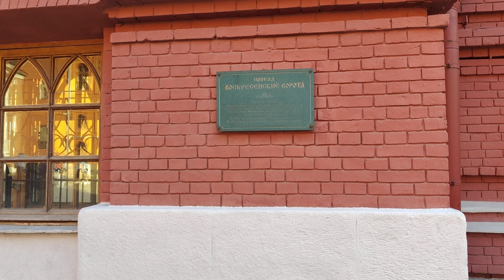Красная площадь это прекрасное и магическое место куда мечтают попасть люди со всего света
С каждым днём на Красной площади появляется всё больше и больше иностранных туристов. В Москве сейчас большое количество арабских туристов! По "Россия 1" - по телевидению, показали, про то, как сейчас в Москву поехали сотни тысяч арабов-туристов из Дубая, Бахрейна, Саудовской Аравии, Катара, Омана и даже из Алжира и Египта.
Им оформляют въезд в Россию в электронном виде, примерно как арабы приезжали в Россию на ЧМ по футболу в России в 2018 году.
Вот тогда арабы и "распробовали" Москву!
Поехали в Москву индусы, их всё больше и больше. А девушки индуски устраивают фотосессии в мини-юбках возле ГУМа, который весь переливается огнями гирлянд.
Персы тоже не отстают от арабов и поехали в Москву, посмотреть...
Посмотреть на один из самых удобных мегаполисов мира!
С августа начали приезжать в Москву и туристы китайцы, им наконец-то отменили ковидные ограничения и разрешили выезжать из страны в туристические поездки.
С 1 августа из Китая поехали в Россию первые организованные группы туристов, с облегчённым визовым режимом.
Их сразу стало видно на улицах Москвы.
Конечно же, все-все-все туристы стремятся прийти на Красную площадь и вволю там нафотографироваться.
Арабы даже своих детей в колясках (которые ещё мало что соображают - где они находятся), стараются запечатлеть на фоне Кремля, Красной площади и Храма Василия Блаженного.
Мол, вот вырастет и ему будет чем похвастаться перед своими друзьями.
Красная площадь, она и в Африке Красная площадь!
А наблюдать за реакциями людей и их поведением на Красной площади, ещё интереснее!
Присоединяйтесь и любуйтесь красотой Красной площади, и счастливыми людьми на ней!